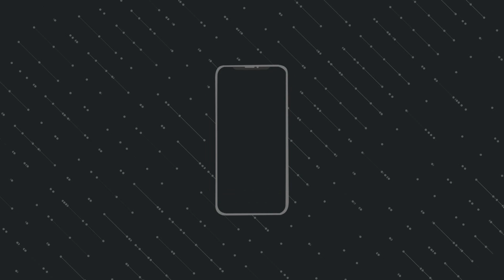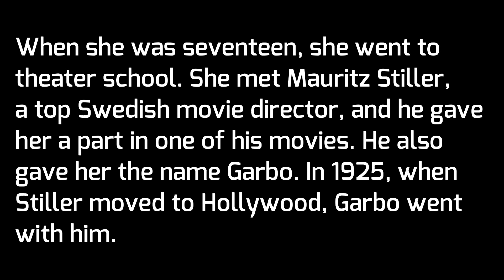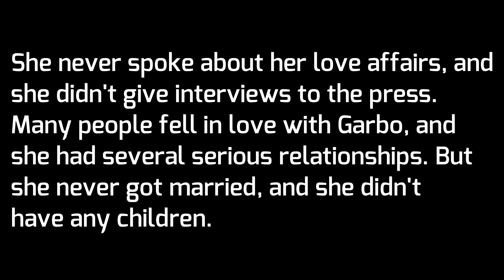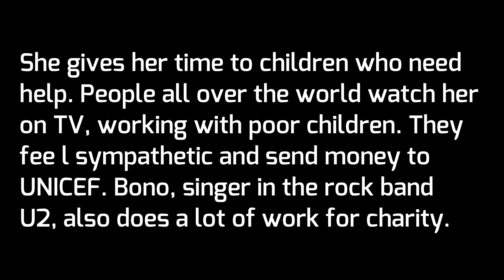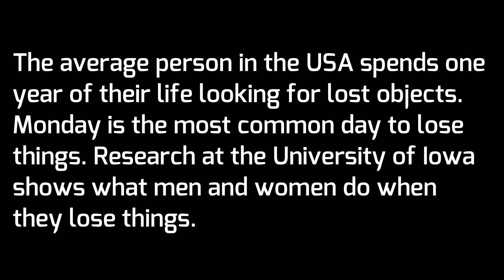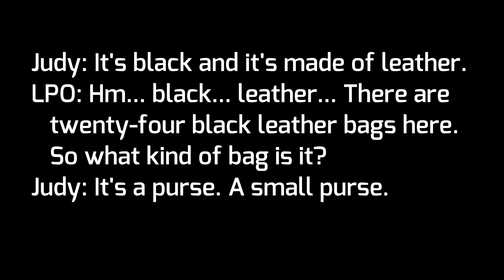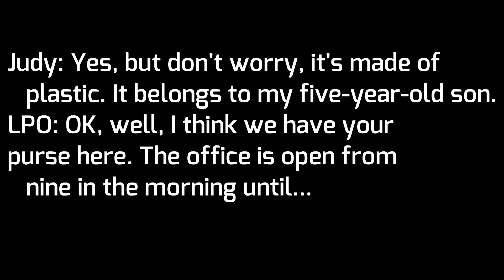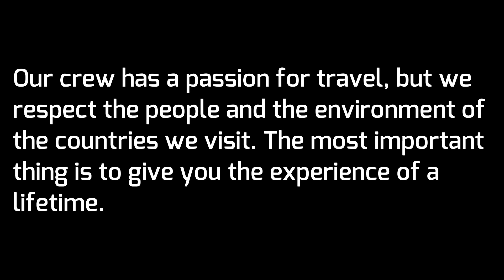TREINO EFICIENTE DE LISTENING PARA NÍVEL BÁSICO - 6 ÁUDIOS EM INGLÊS COM TRANSCRIÇÃO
Desde o início dos nossos estudos, é muito importante treinar nosso Listening (Ouvir Inglês). Quanto mais desenvolvemos nossa capacidade de compreensão oral, mais desenvolvemos outras habilidades também, como por exemplo, o Speaking.
Por isso, o vídeo de hoje apresenta uma super prática de Listening para Nível básico! (A1 - A2).
São 6 áudios em Inglês (textos e diálogos) para treinar sua compreensão oral. O vídeo está repartido da seguinte maneira:
Primeiro, apenas os 6 áudios em Inglês; Depois, os 6 áudios em Inglês com a transcrição.